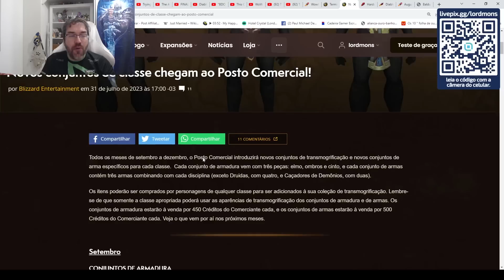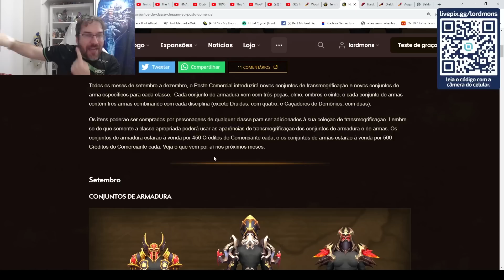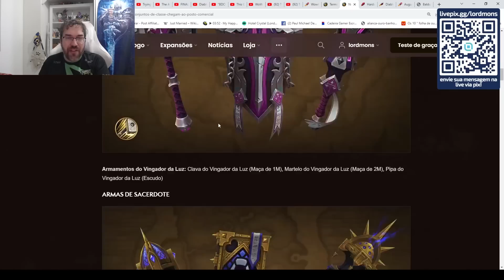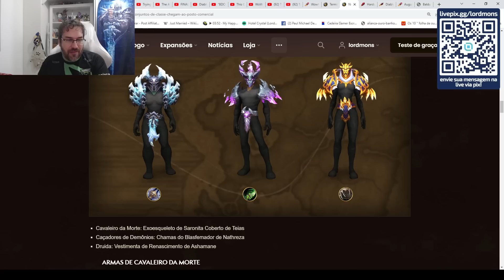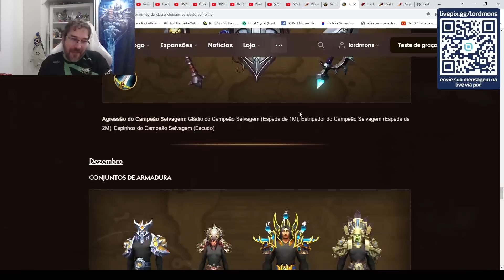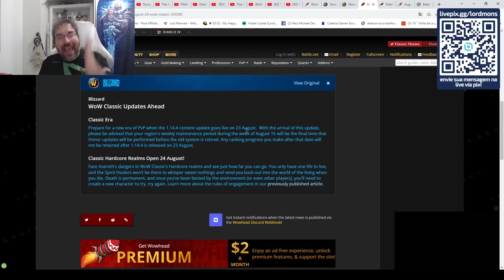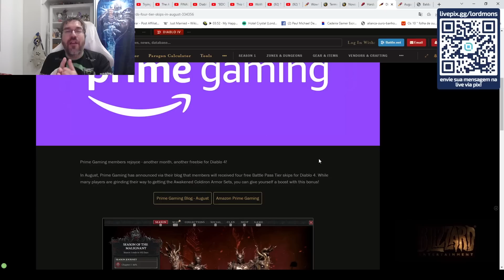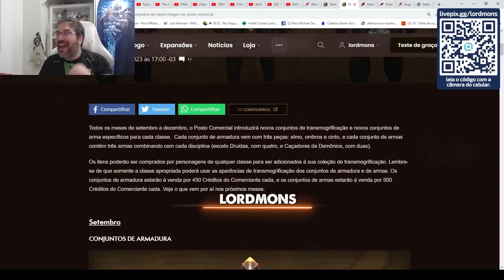Novas Conjuntos de Armas e Armaduras de Classe! Confirmada Data Lançamento Hardcore Oficial e Mais!